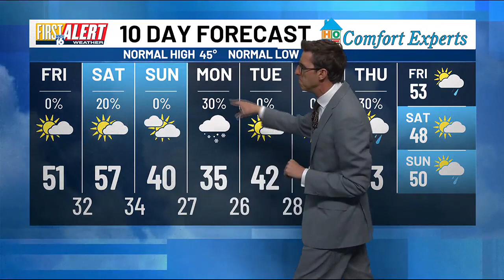First Alert Forecast - March 14, 2024 - 6 p.m.